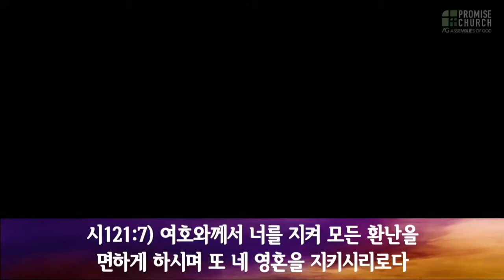[프라미스교회 뉴저지성전] 2021.2.28 "큰 환난에서 나오는 자들" 요한계시록 7장 9절 - 17절 허연행 목사